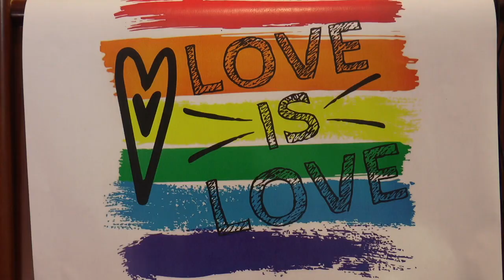Nerva y sus escaleras de arcoíris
Informativo monongráfico de Onda Minera RTV Nerva sobre la celebración del Día Internacional del Orgullo LGTBIQ en la localidad minera.